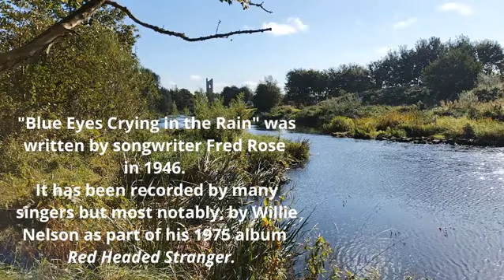Blue Eyes Crying in the Rain..22nd Oct. 2024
I think I was well into adulthood before I realised that songs were "classified". The songs of John McCormack were my inspiration. Terrms like "traditional" and "country" were not really in my vocabulary but I learned a lot the day I was given "gate" by  RTE  because  I never had a singing lesson and therefore they couldn't "label" me.  So I hope you enjoy this "couintry" song without the mid-Atlantic accent..!!
On-screen lyrics  and flowing River Boyne Backdrop courtesy of Michael. Singalong  with our compliments...!